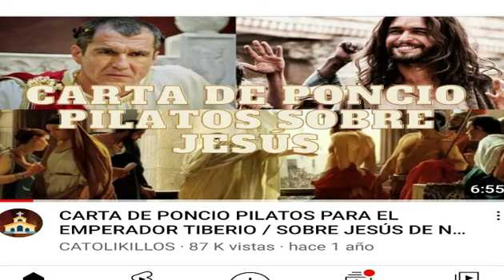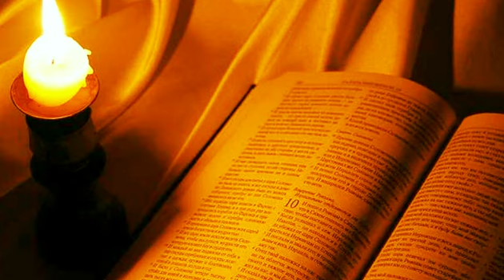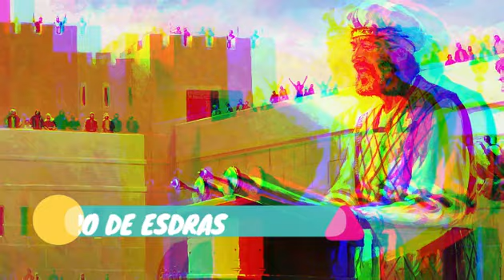ESCRITOS APÓCRIFOS DE ORÍGEN JUDIO / APOCALIPSIS SEGÚN MOISES /APOCALIPSIS SEGÚN ABRAHAM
Les comparto esta relación de Libros Apócrifos Judíos
Libro Mencionados :